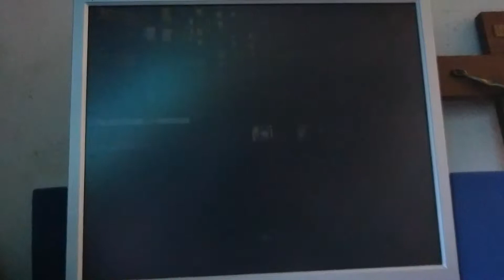Ich hätte gerne ein schönes kühles Bier-CBS 2010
🥂 Prost 🥂 🍺🍺.